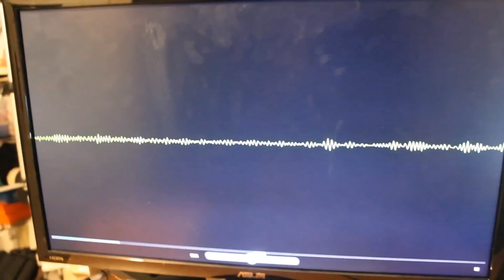MAYK BENİ YAKALADI !!! (Çok Kötüyüm😱)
Bu video da katil mayk denilen deep web elemanı beni takip ediyor ne yapıcam bilmiyorum her yolu denedim fakat onun dediği laflara uymadığım için beni yakalıyacağını söylüyor , KORKUYORUM..